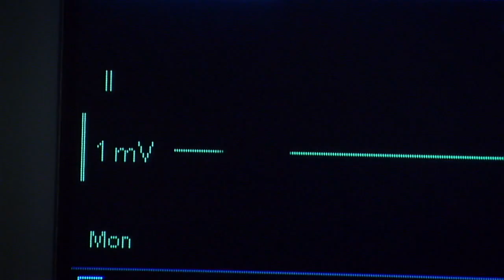Nathan & Maxie | All I Want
I will never ever get over his death. I've watched those scenes dozens of times and I bawl EVERY time! They were perfect.

Music: Alexandra Porat - All I Want (Kodaline cover)